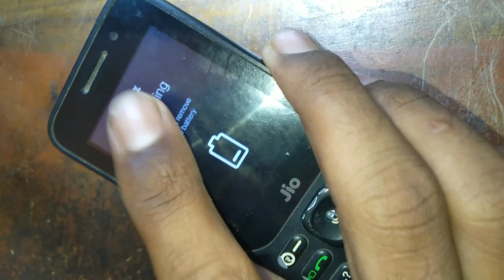Jio F320b battery show Only o% and fake charging solution